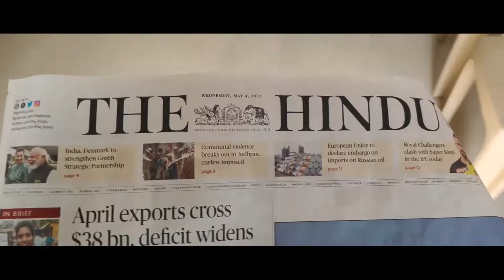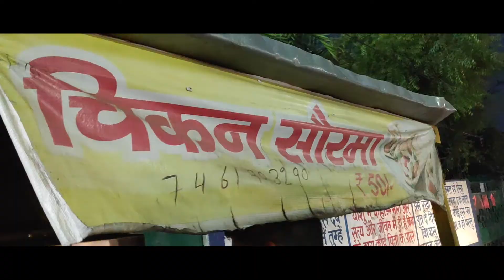BACK TO RANCHI.,.,VLOG 104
Hi guys this is my 104th  vlog  about my daily lifestyle and I hope you all guys would support me in this new journey of ours so please like, share, and subscribe to this channel for further update.